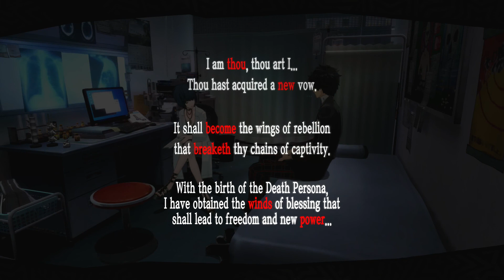WORKING OUT WITH RYUJI! [PERSONA 5] [PS4] GAMEPLAY #09